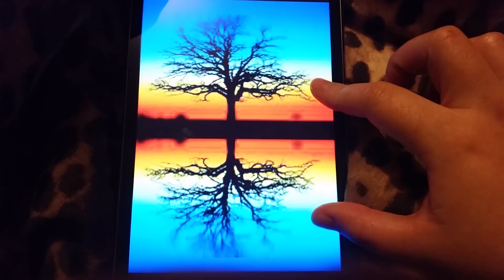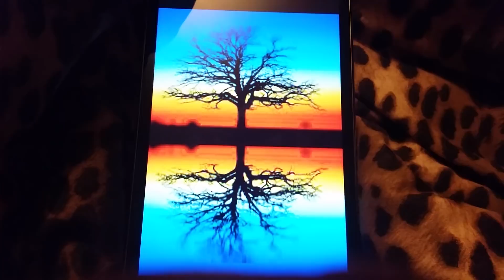Twin Flame Magic channeled message on reflection